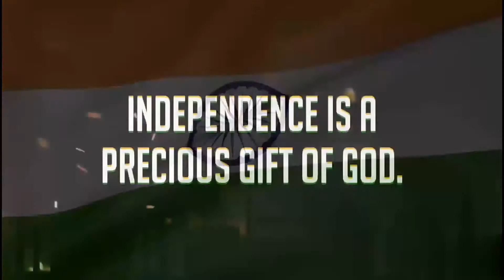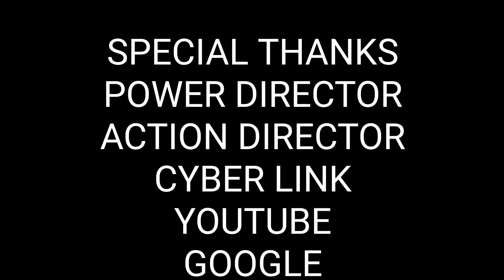Independence day short film by Manas Malla